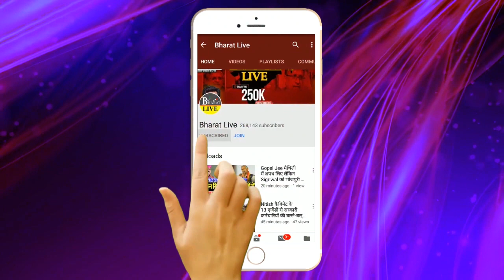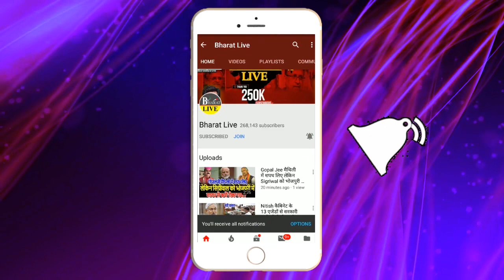रातोंरात त्रिदेव का संकल्प Nitish-Tejashwi का मिल गया विकल्प!